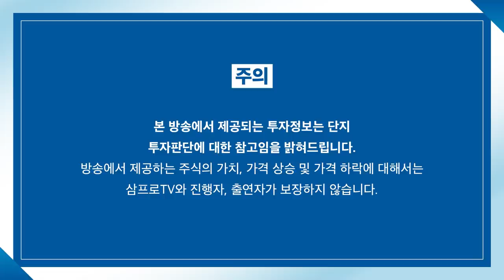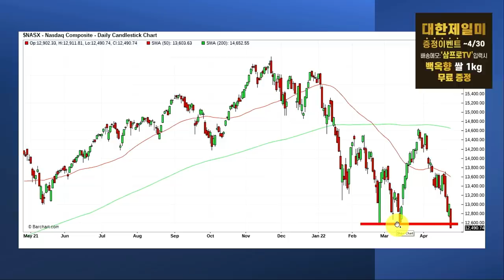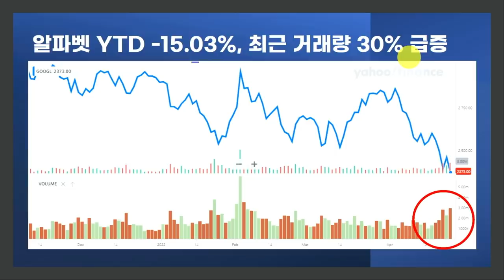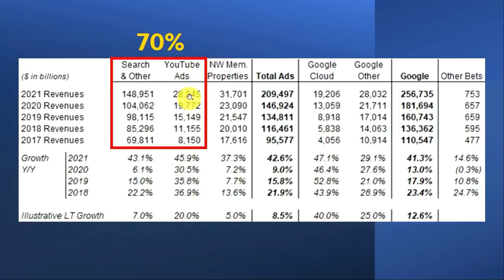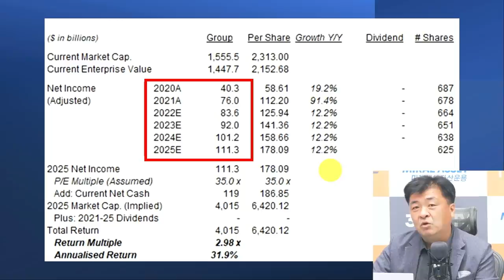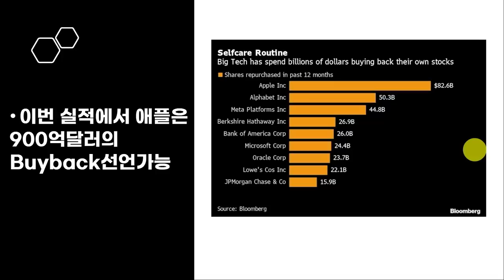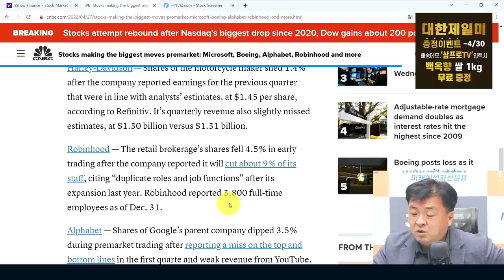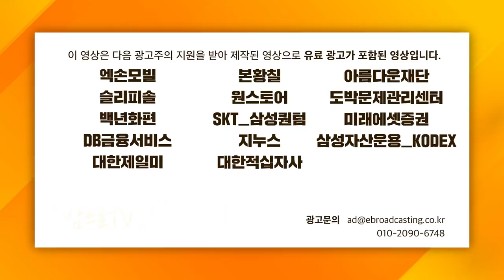[글로벌 개장시황] 급락에 투매까지... 미국 시장 어떡하나? f. 미국주식에미치다 장우석 부사장